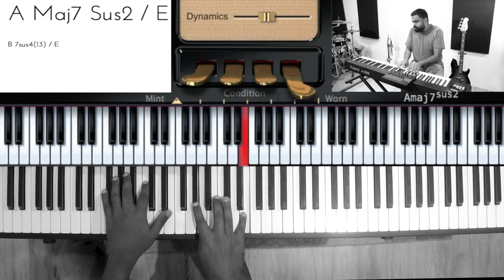Riff #1159 - Nathaniel School of Music